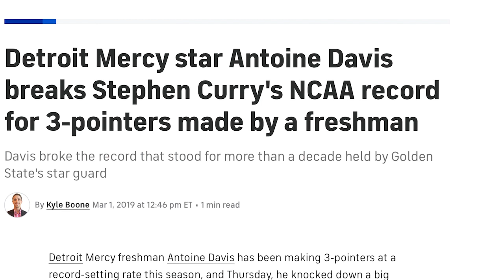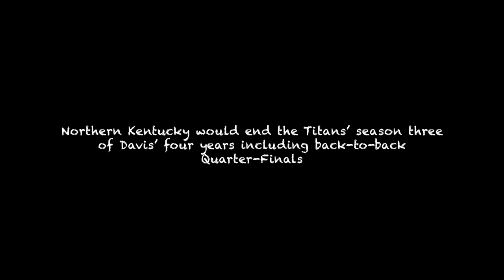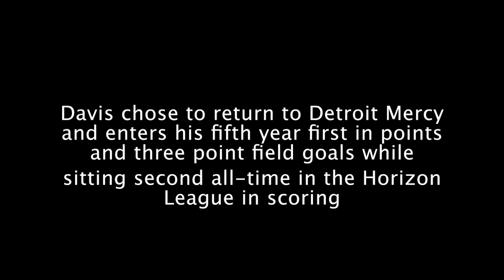A Titan of the Horizon - Documentary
A Titan of the Horizon highlights the last four years of Antoine Davis' career in a Titan uniform. From the freshman three point record to the all-time program leader in points and three pointers, this documentary showcases the legacy of Antoine Davis as he returns to Detroit Mercy for his fifth and final year of athletic eligibility.